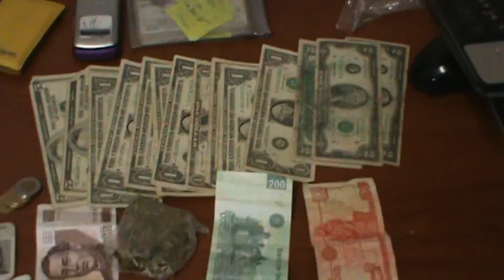Dentienen a dos mujere con droga y dinero.mpg